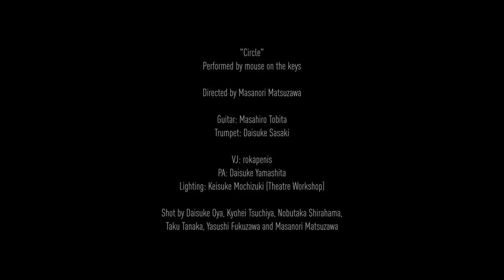mouse on the keys “Circle” live at duo MUSIC EXCHANGE, Tokyo ( March 13,2019 )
mouse on the keys live performance at duo MUSIC EXCHANGE, Tokyo ( March 13,2019 )

Directed by Masanori Matsuzawa

mouseonthekeys.net/